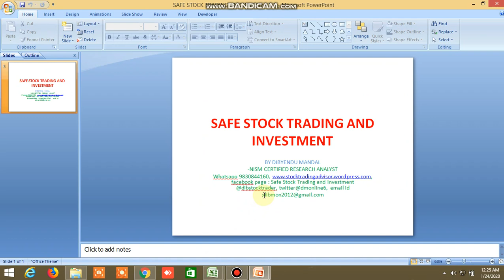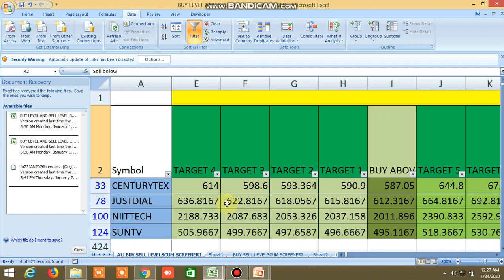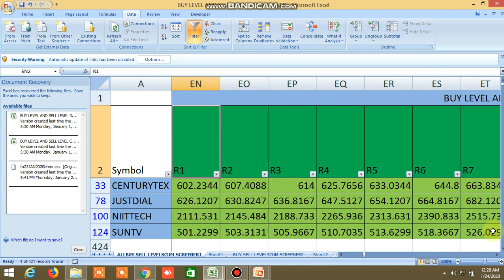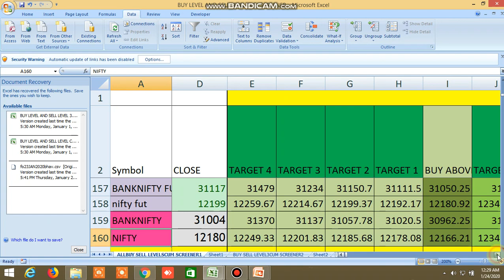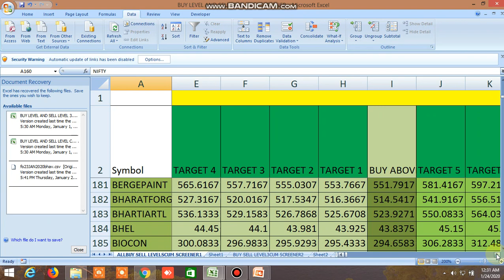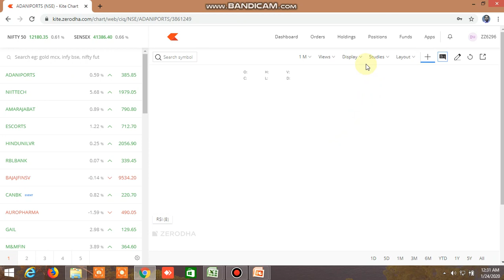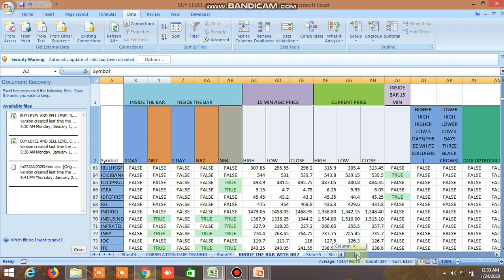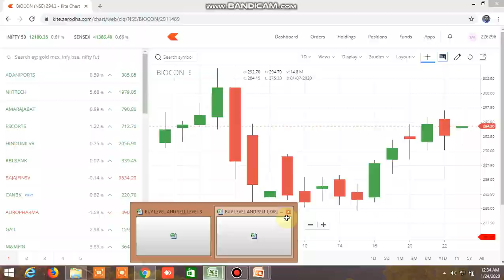BUY SELL LEVEL, INSIDE THE BAR,NR4,NR7,100 DMA STRATEGY, CANDLESTICK PATTERN 24.01.2020